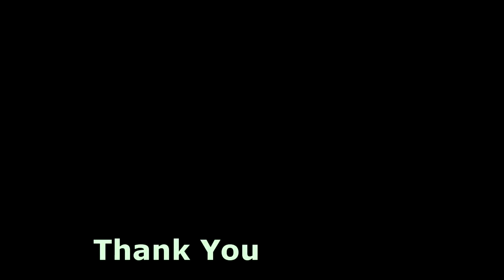BADUT MAMPANG BARU BONEKA MAMPANG RAME LUCU JOGET BARENG SETAN VALAK THE NUN HALLOWEEN COSTUME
Rame, Lucu, Keseruan Badut Mampang Boneka Mampang Joget Bareng Badut Kostum Setan Valak The Conjuring 2
Valak The Nun
Back Sound Free Music: